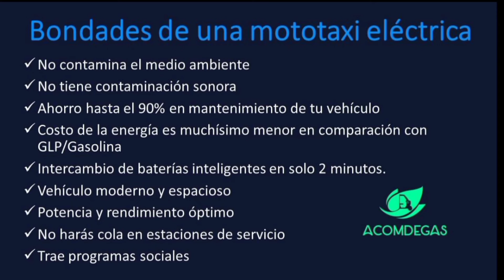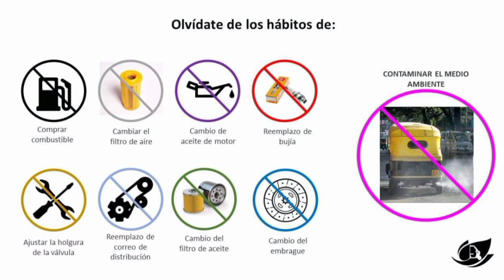SUPER MOTOTAXI ELECTRICA 150 KM DE AUTONOMIA Y BATERIA CAMBIABLE Y CARGA EN 4 HORAS